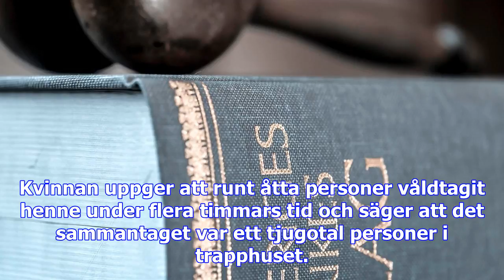Misstänkta för gruppvåldtäkt släppta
De tre männen åtalades för grov våldtäkt, men att de nu släpps ur häktet är en indikation på att tin...